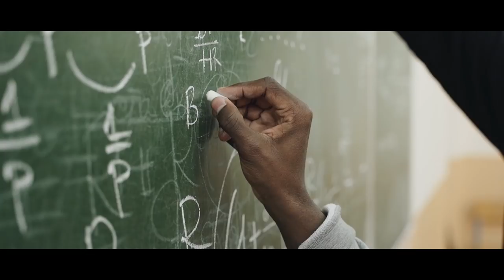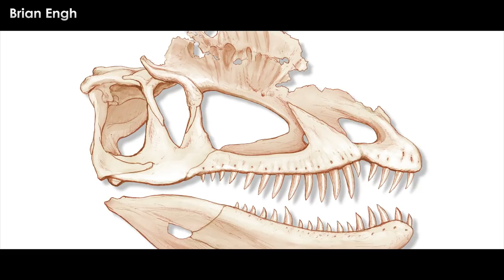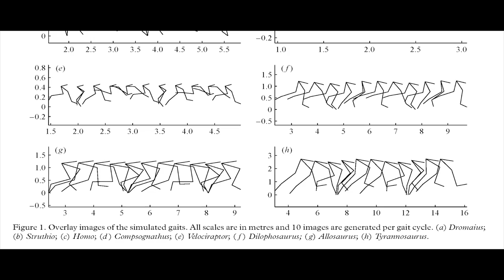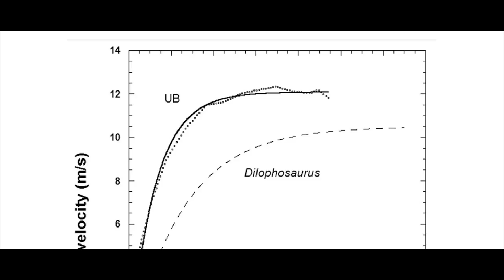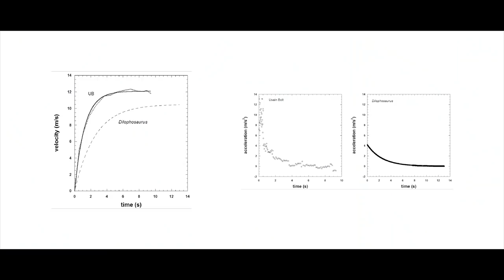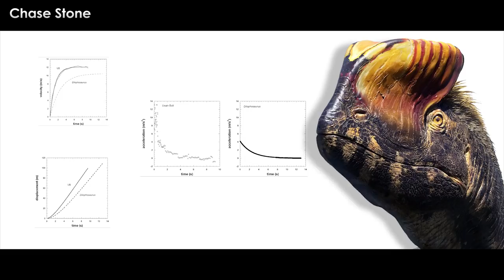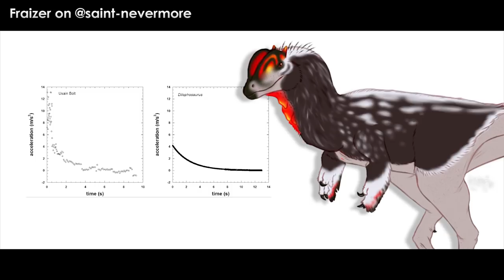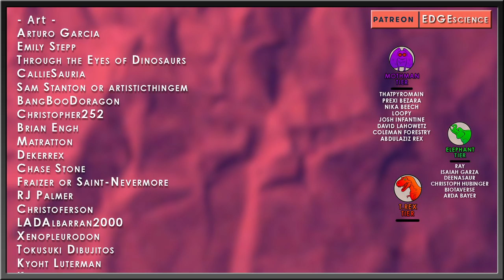How To Win A Race With A Dino - Dilophosaurus VS Olympian Usain Bolt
For those that have taken any form of math class – hopefully all of you – you are most familiar with the weird hypotheticals concocted to get you to be slightly more interested in solving a math problem. If john has 6 oranges, and Jeremy has 12 oranges but gives 2 to John, how many oranges does John have? Or some similar nonsense. I shouldn’t say they are complete nonsense, as they do show you how math may work in real life, but often these math problems really have no bearing on real life or the careers many students intend to go into.

Art in Thumbnail belongs to - Emily Stepp

✅ MUSIC ✅
“EDGE Theme” - Taung Child / Reuben Cozens
“Encarta ‘98” - CyberReality
“Dubai” - CyberReality
“Swim” - CyberReality
“Glow” - CyberReality
“Kokoro Chan” - CyberReality
“Lonely Hearts” - CyberReality
"Modern Computin” - CyberReality
“Driving Through the Dawn” - CyberRealityt
“Green Hill Zone” - Vaporwave Remix
“Running in the 90s” - Vaporwave Edit - Aesthetic - Sytrick

RESEARCH
W. I. Sellers and P. L. Manning, “Estimating dinosaur maximum running velocities using evolutionary robotics.” Proc. R. Soc. B 274, 2711–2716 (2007).